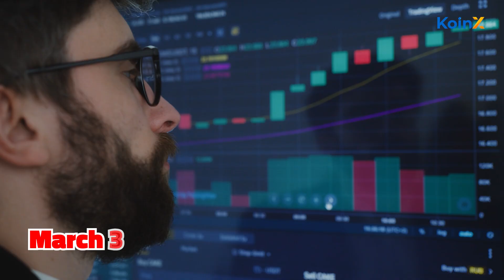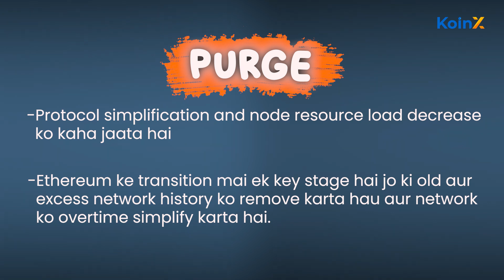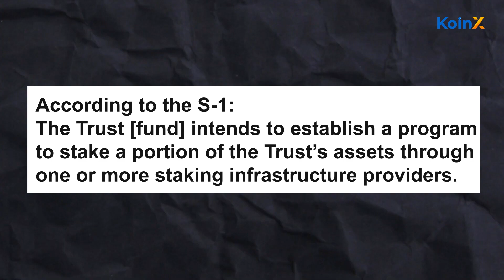dogwifhat Became Third Largest Memecoin | Crypto News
From last week's top crypto news, dogwifhat became the third largest memecoin, Sam Bankman jailed, Ethereum update and more. Watch this video to catch all the important news from the last week.

Use code- KOINXNOW